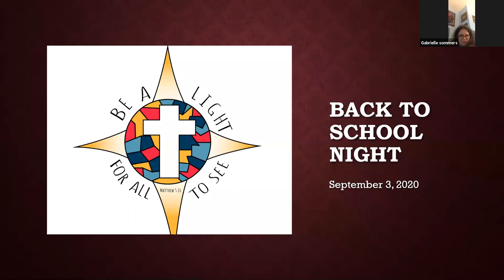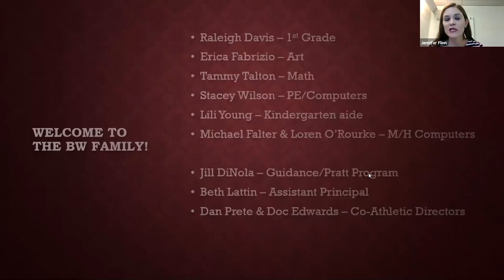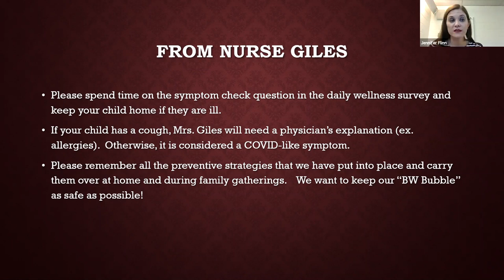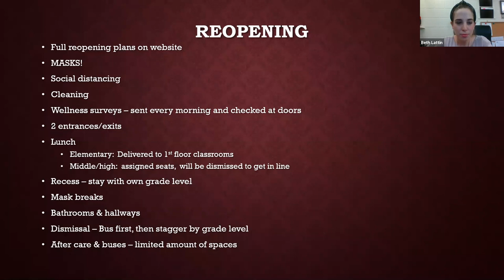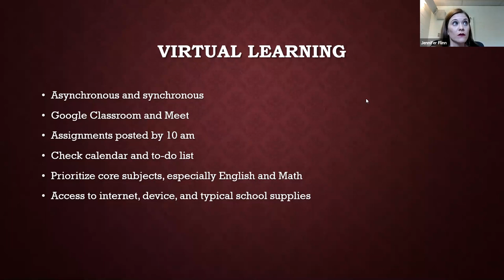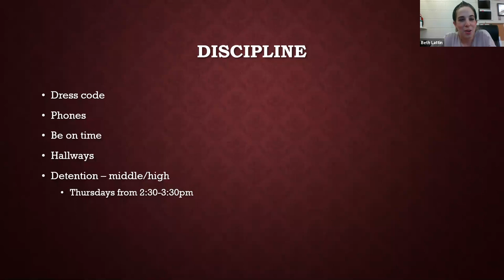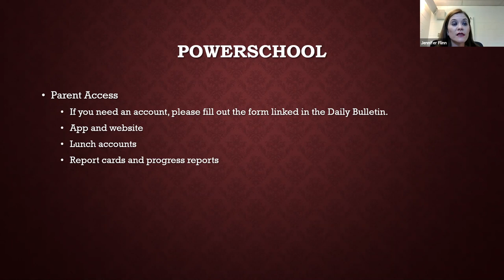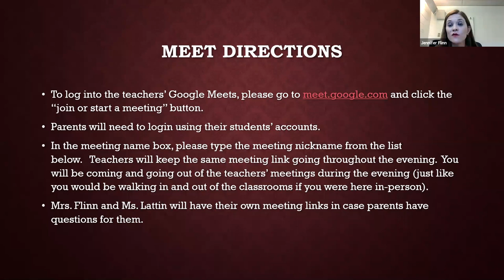BW Virtual Back to School Night - September 3, 2020